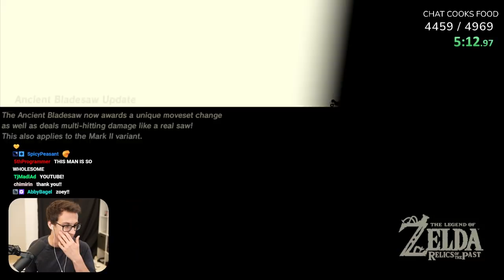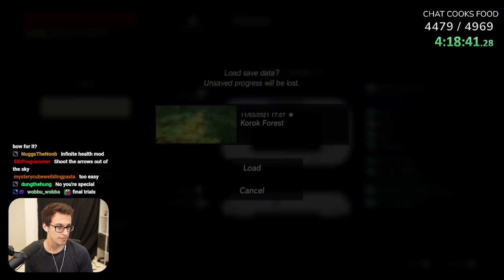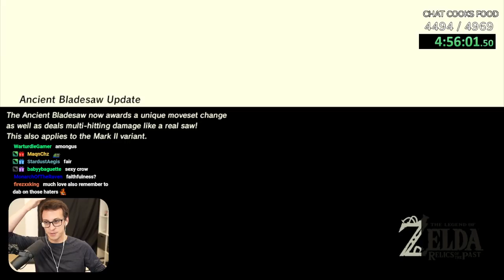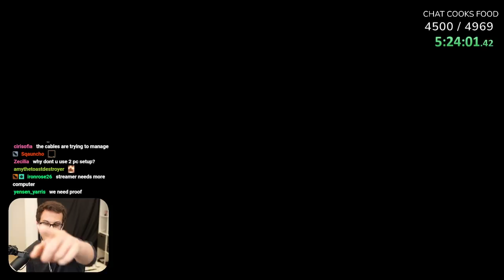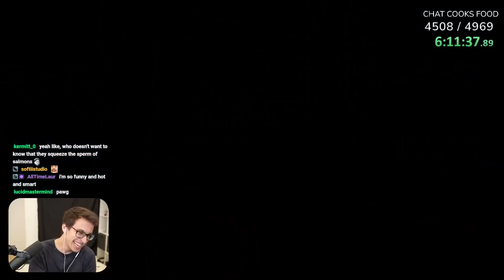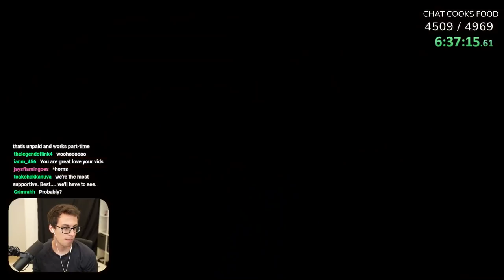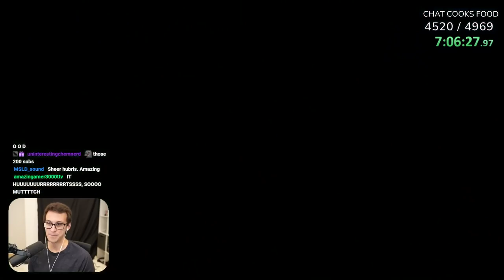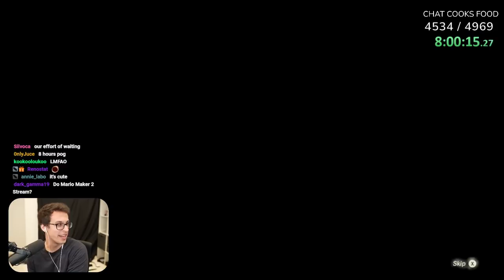Modding Breath of the Wild so this screen keeps showing up... (Relics of the Past)